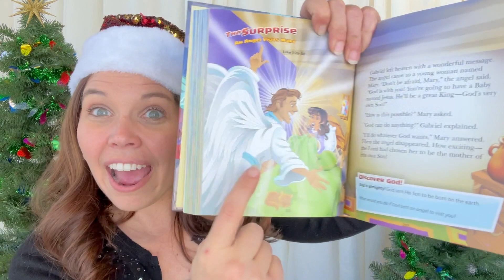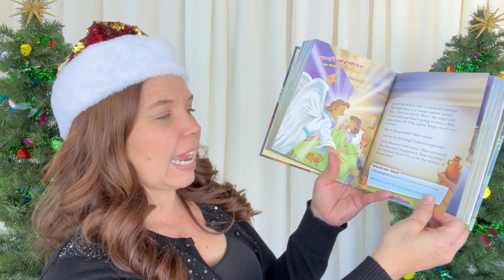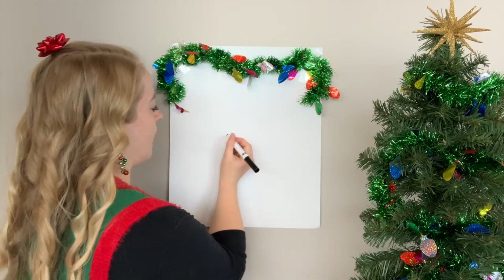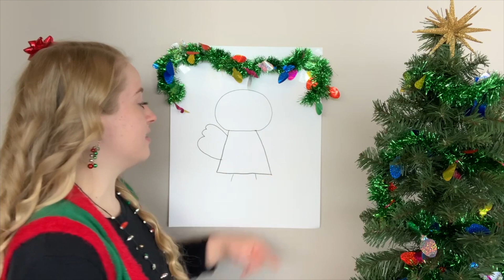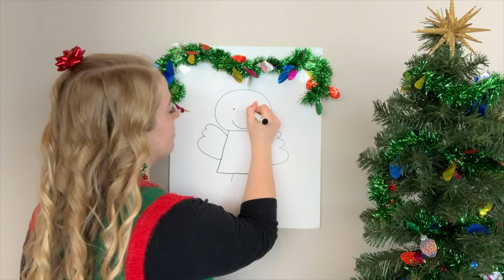The Angel Dec 4th